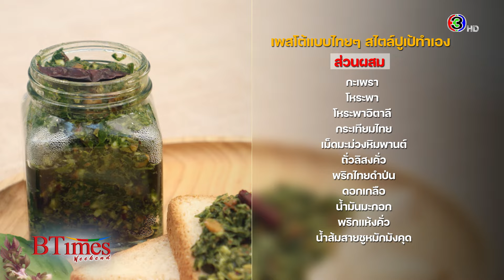เพสโต้แบบไทยๆ สไตล์ปูเป้ทำเอง l 26 ต.ค. 67 FULL l BTimesWeekend Young@Heart Show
Young@Heart Show พาบุกครัวปูเป้ทำเอง ปรุงเพสโต้รสชาติจัดจ้านแบบไทยๆ
ทั้งหมดนี้จะเป็นอย่างไรติดตามได้ที่นี่ BTimesWeekend
ออกอากาศวันเสาร์ที่ 26 ตุลาคม 2567 เวลา 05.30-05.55 น. ดูทีวีกด 33 ดูมือถือกด 3Plus
สัมภาษณ์ คุณสุพัตรา ไชยชมภู - เจ้าของแบรนด์ ปูเป้ทำเอง
02:35 ซอสเพสโต้แบบไทยๆ ต้องใช้ส่วนผสมอะไรบ้าง
02:43 เตรียมอุปกรณ์พร้อมแล้ว ไปปรุงกันเลย!